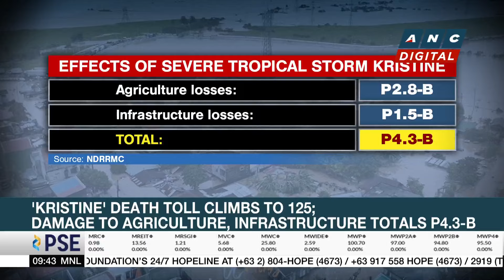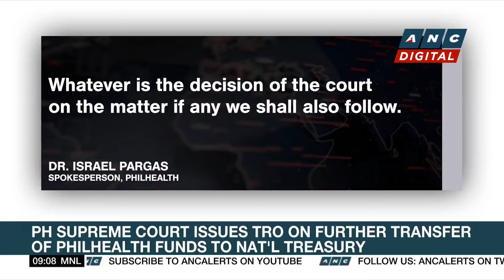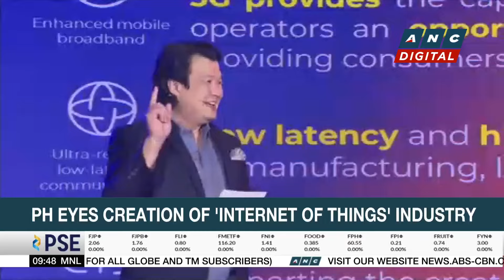'Kristine' death toll climbs to 125; Damage to agriculture, infrastructure totals P4.3-B | ANC